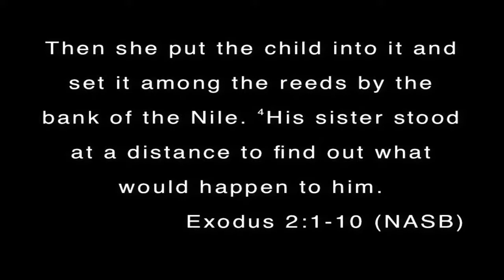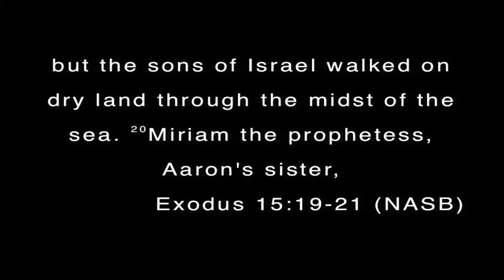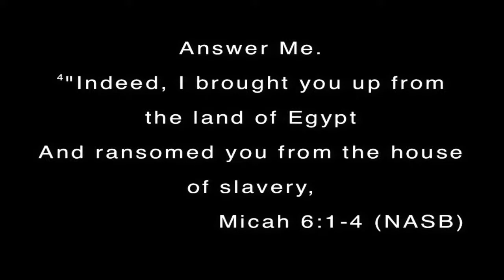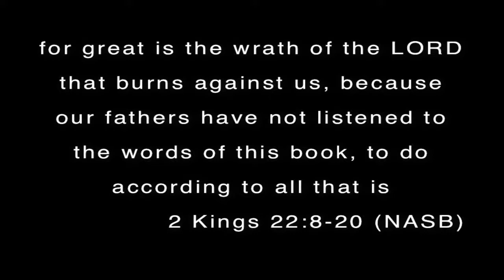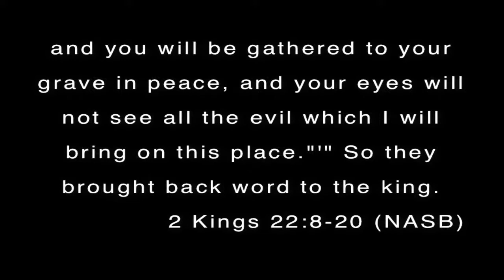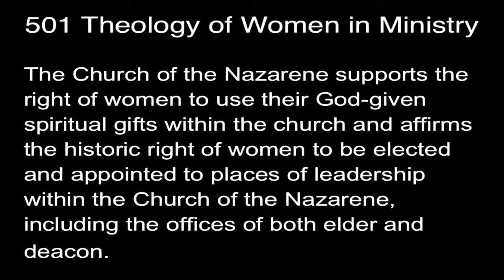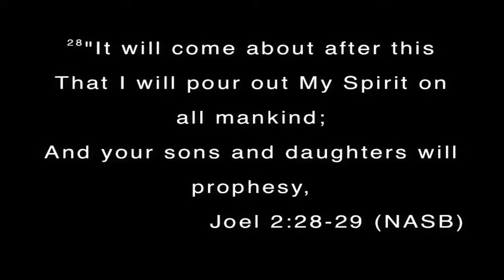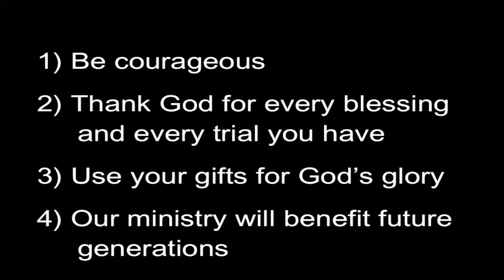Women of the Bible: Miriam & Huldah